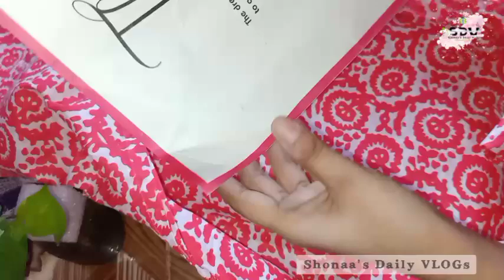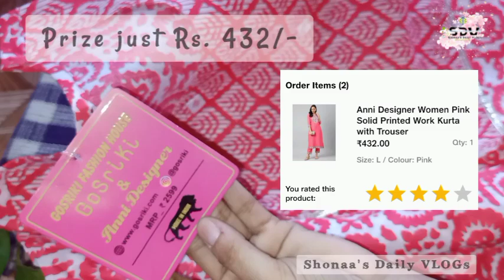Part-2 Office-College wear Kurta Set